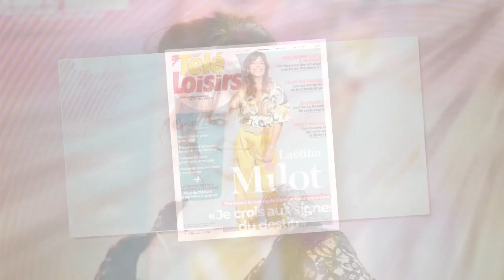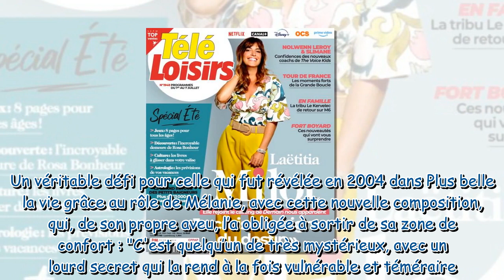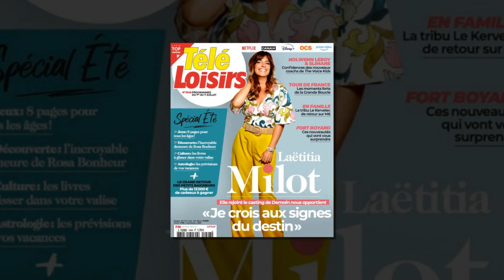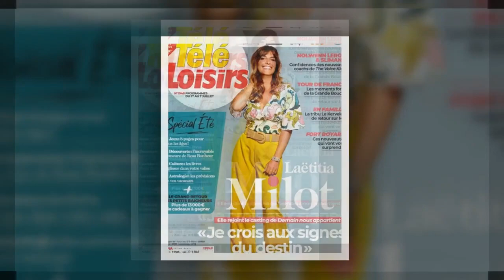"Ce personnage, c’est une bombe atomique !" Laëtitia Milot dit tout sur Angélique, son rôle dans Dem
"Ce personnage, c’est une bombe atomique !" Laëtitia Milot dit tout sur Angélique, son rôle dans Demain nous appartient